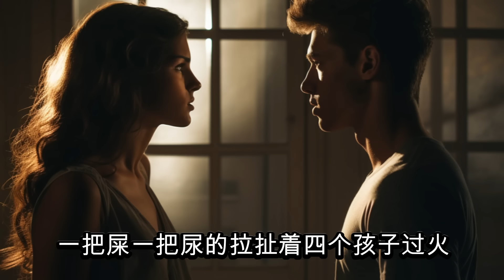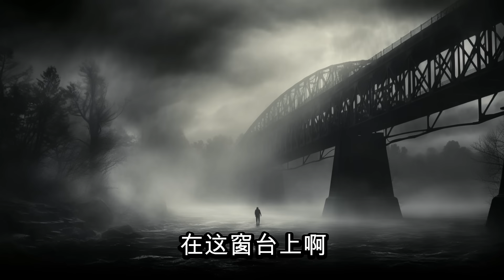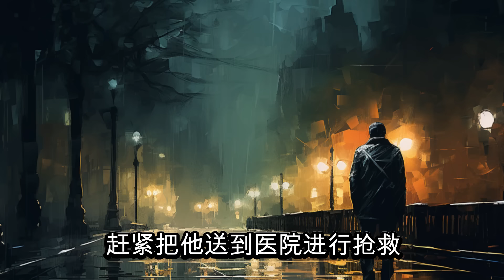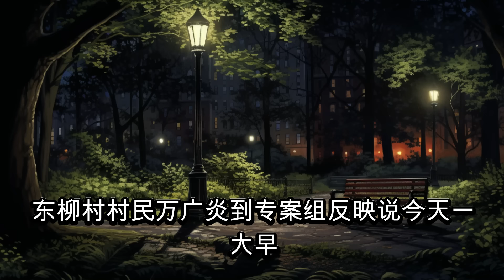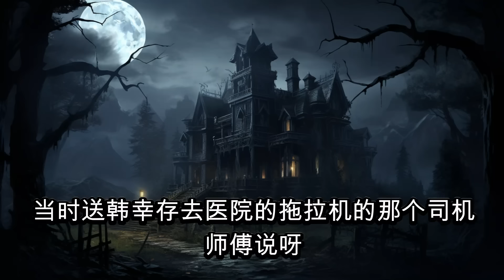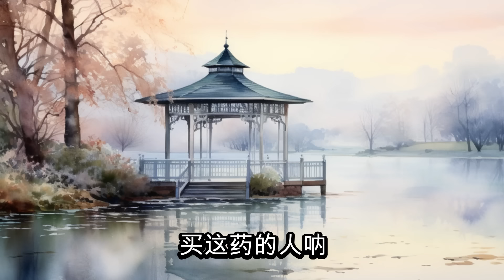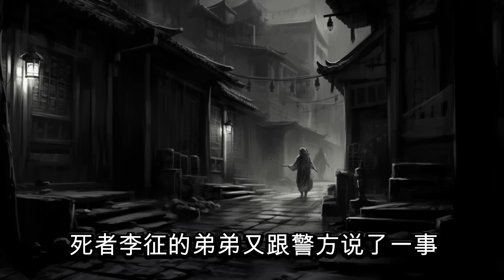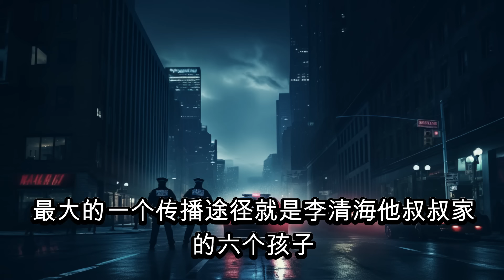中国刑侦大案纪实录，山东新泰中秋凶杀案，为有房子结婚竟谋杀兄长，新泰市“10·1”凶杀案侦破始末